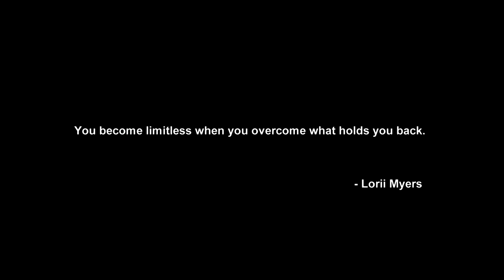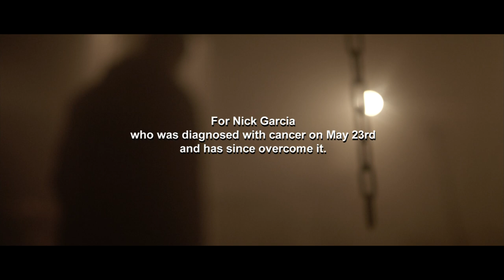This Conception - May 23rd [Official Music Video]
"This Conception bassist, Nick Garcia, was diagnosed with with malignant ewing's sarcoma cancer on May 23rd, 2013, also his 19th birthday. Throughout his sickness and chemotherapy, he lost his physical strength, and even his full head of hair and eyebrows. However, he remained extremely strong and positive in the face of this reality. Nick showed us we could overcome any adversity, no matter how frightening it may be."

Director: Dave Brick
Producer: Matthew Grossfeld

Special thanks to Michael and Cathleen Grossfeld.